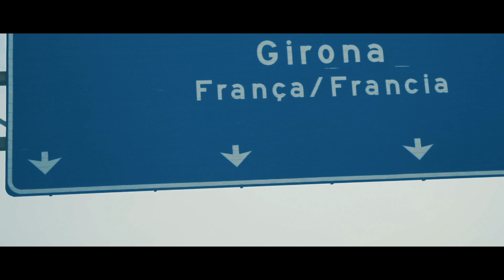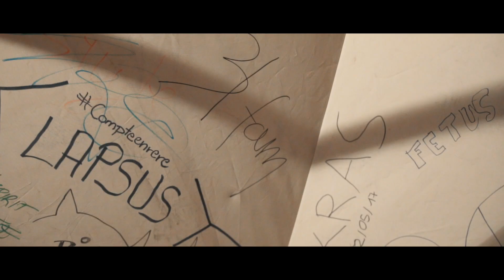TR3TZE TOUR - Episode 2: La Mirona II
31 FAM in La Mirona II directed by Madeby2inc